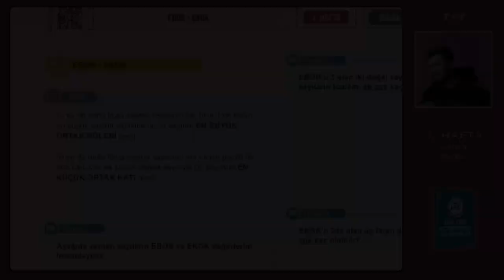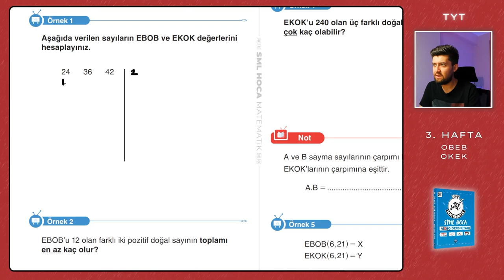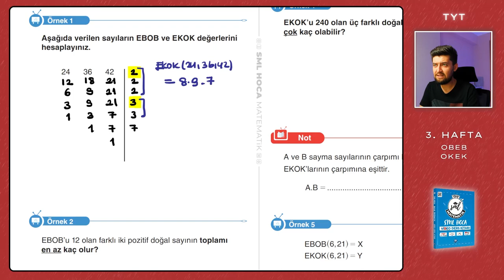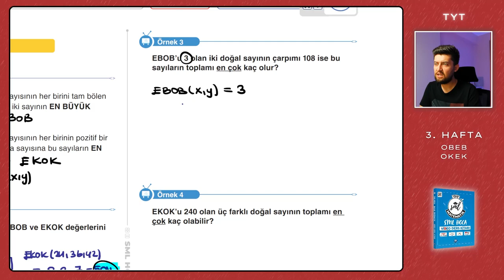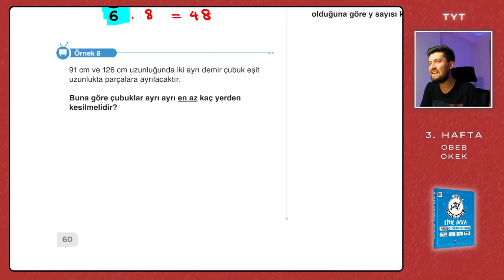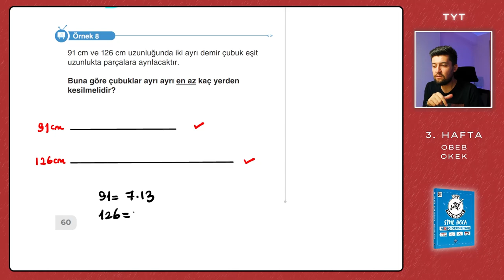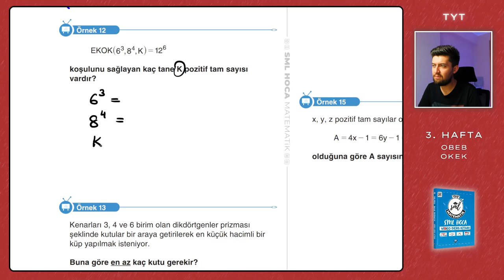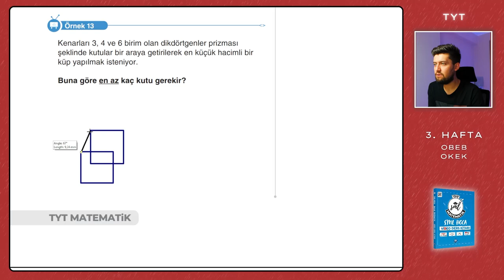TYT Matematik 2023 | EBOB - EKOK | 3. Hafta